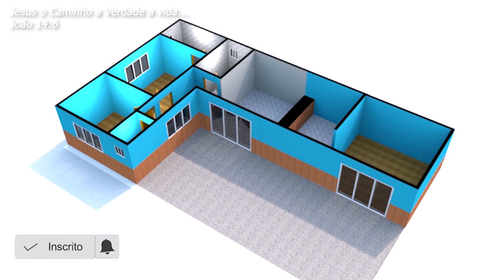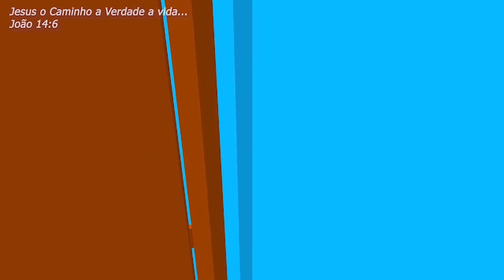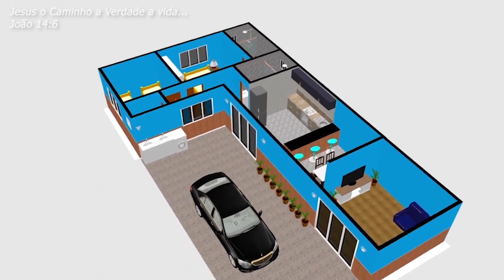ideal to make floor plan L with 2 bedrooms | 2 बेडरूम के साथ एल फ्लोर प्लान बनाने के लिए आदर्श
BEDROOM
BATHROOM
LIVING ROOM
KITCHEN
BALCONY

3-bedroom house plan
modern house plan
2-bedroom house plan
small house plant
simple house plan,
online house plan,
4 bedroom house plan,
two-bedroom house plan,
7x15 plot of houses,
3 bedroom house plans,
4 bedroom house plans,
simple house plans,
2 bedroom house plans,
plants for indoors,